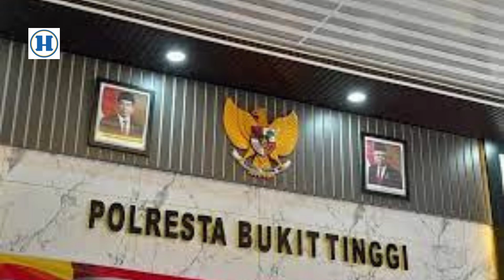Jalur Padang-Bukittinggi Diberlakukan Satu Arah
Mengantisipasi kemacetan pada mudik lebaran, Direktorat Lalu Lintas Polda Sumbar berencana menerapkan sistim satu arah di jalur Bukittinggi-Padang. @koranhaluan02